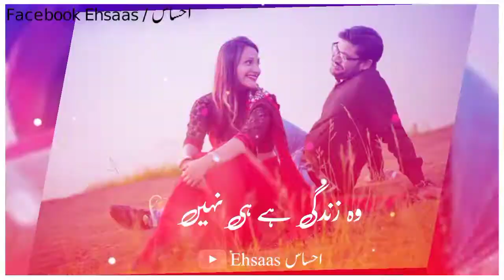WhatsApp Status Video | Sad Status | Beautiful Status | Heart Broken Status